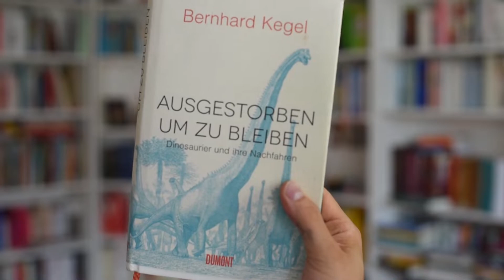Ausgestorben um zu bleiben | 90 Sekunden | booktube | schwarzaufweiss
Klare Empfehlung für: Bernhard Kegel: Ausgestorben um zu bleiben. DuMont, 260 S.,
Freue mich auf eure Kommentare!